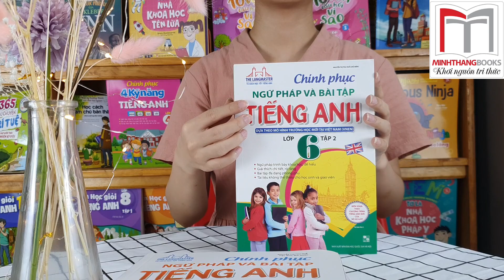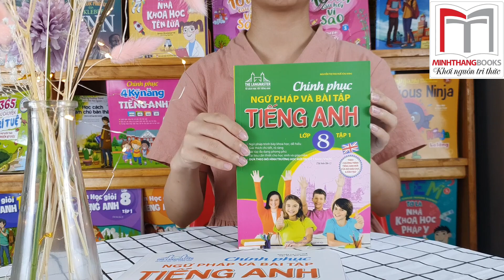"Chinh phục ngữ pháp và Bài tập tiếng Anh" - Bí quyết học giỏi tiếng Anh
Bộ sách "Chinh phục Ngữ pháp và Bài tập tiếng Anh" - lớp 3 đến lớp 12 được biên soạn theo khung chương trình tiếng Anh đang được giảng dạy trong các trường tiểu học, trung học cơ sở và trung học phổ thông trên toàn quốc.
Bộ sách được biên soạn rất công phu, kỹ lưỡng và tâm huyết bởi các giáo viên, giảng viên có nhiều kinh nghiệm giảng dạy ở các trường chuyên Anh.

Thông qua bộ sách này, các em sẽ không chỉ rèn luyện được các kĩ năng nghe – nói – đọc – viết, mà còn hình thành được cho bản thân khả năng phản xạ tiếng Anh tốt, làm tiền đề cho các bước đệm về sau.

🏠808 Đường Láng, phường Láng Thượng, quận Đống Đa, Hà Nội